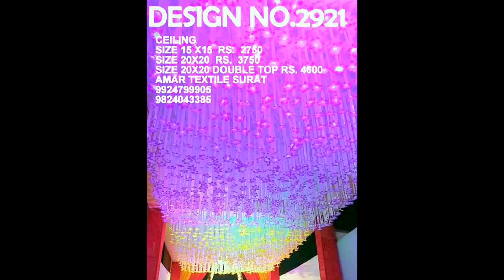mandap tetn designs 9924799905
ADDRESS
AMAR TEX